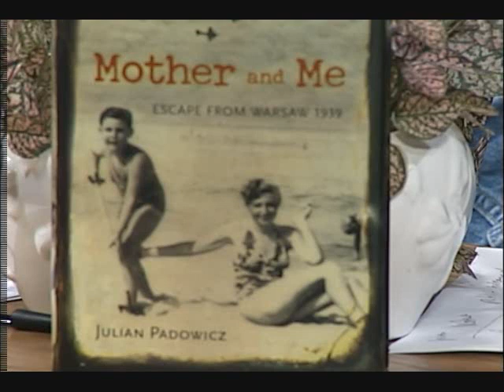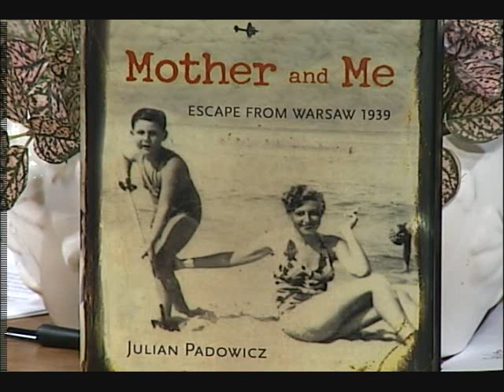Julian Padowicz, seg 3.wmv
Rabbi Shaul Praver interviews Julian Padowicz, author of "Mother and Me: Escape from Warsaw 1939"; painting a vivid picture of [his] childhood in this fictionalized memoir set in pre-WWII Poland.